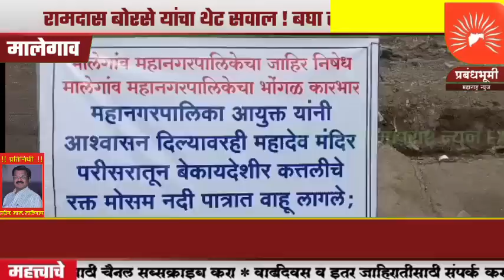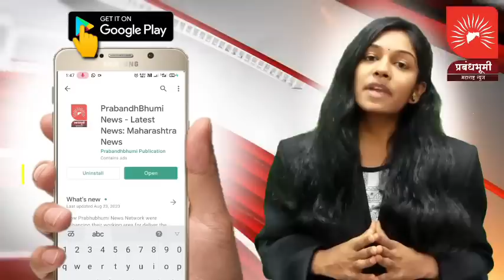मालेगाव : रक्त मिश्रित पाणी संदर्भात रामदास बोरसे यांचा जलसमाधीचा इशारा, या प्रसंगी नेमके काय घडले ?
मालेगाव : रक्त मिश्रित पाणी संदर्भात रामदास बोरसे यांचा जलसमाधीचा इशारा, या प्रसंगी नेमके काय घडले ? का चिडले कार्यकर्ते ? मनपा वर फिर्याद दाखल का होऊ नये ? रामदास बोरसे यांचा थेट सवाल ! बघा सविस्तर फक्त प्रबंधभूमी म.न्यूज वर